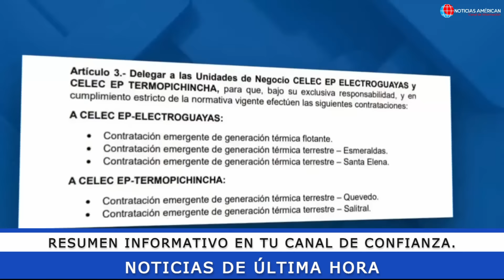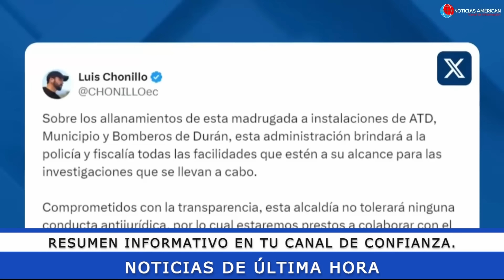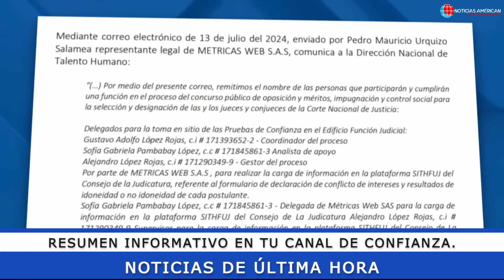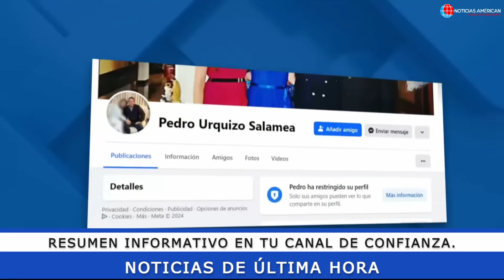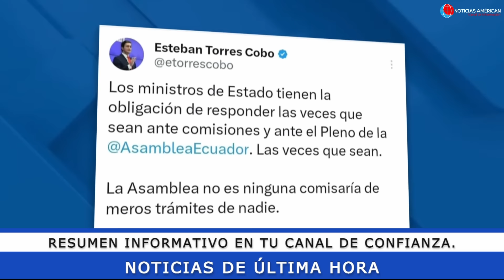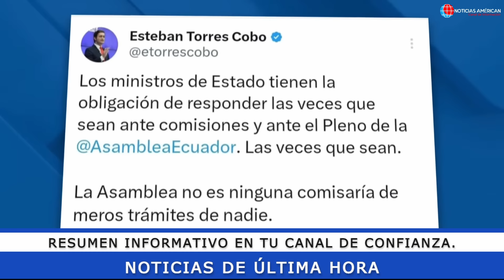NOTICIAS ECUADOR: HOY 17 DE AGOSTO 2024 ÚLTIMA HORA